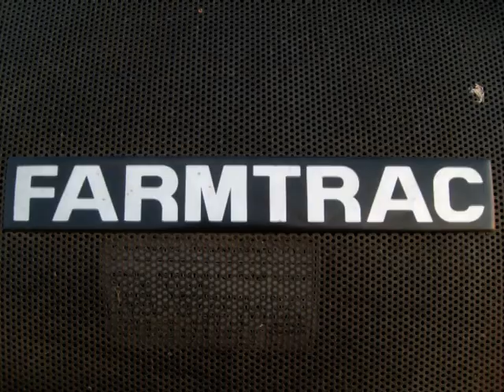Kultywatorowanie i siew pszenicy 2012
Filmik skręcony na szybko